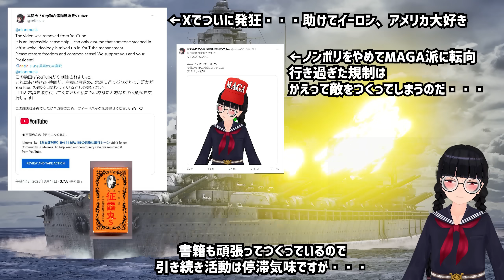50万トン戦艦を3DCGで復元してみた【解説付き】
幻の金田中佐のデザイン案を具現化しました！
以前よりも大幅にバージョンアップしました

★活動継続のためにご支援いただけますと幸いです

2nske
ポッカリマコト

■BGM制作
kotakkey
the alternatively

フリーBGM使用　audiostock

↓以下の音声ソフトを使うことがあります。
CV:みみっく=わんだぁぼっくす（ななはぴ）
CV:AI声優-銀芽@COEIROINK
CV： 弦巻マキ（CeVIO）
Voicepeak
航空機・海外艦のモデルは主に購入したものになります。